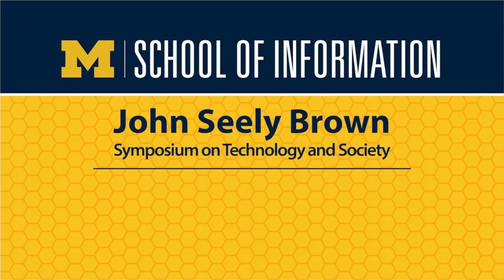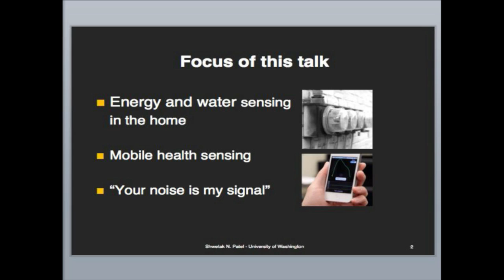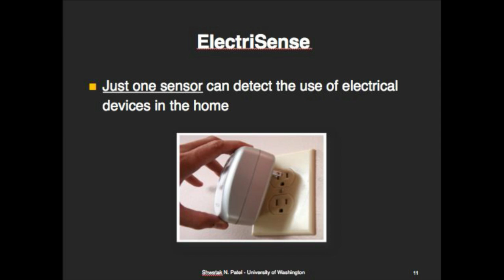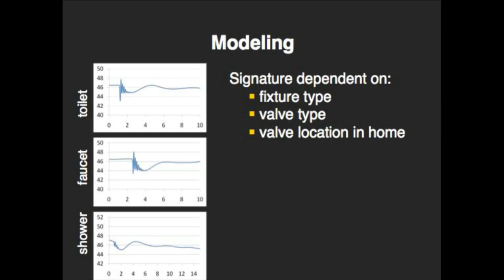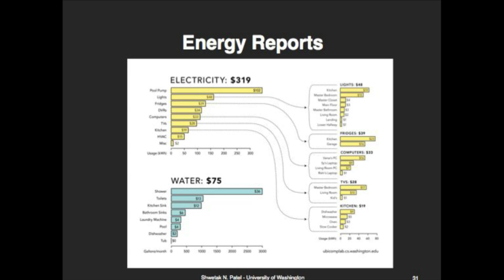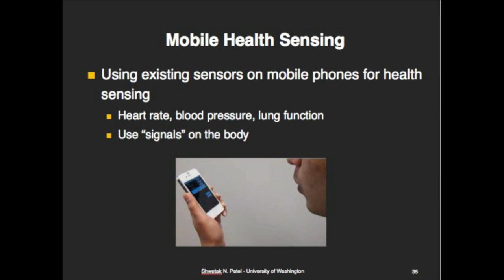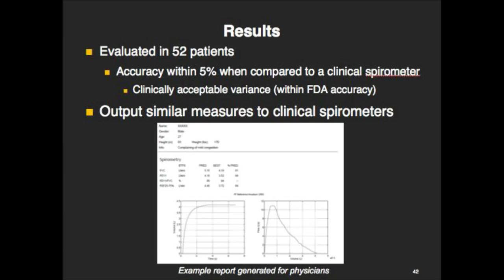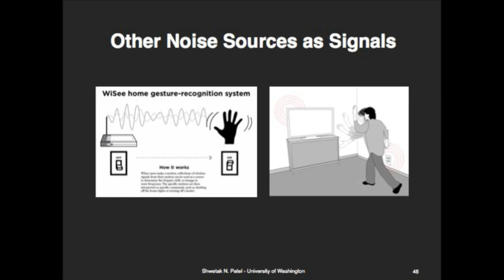JSB Symposium: Shwetak Patel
Shwetak Patel of the University of Washington has invented a series of sensor technology systems for home environments with the goal of saving energy and improving daily life through a broad range of applications. Much of his work to date has focused on the development of low-cost and easy-to-deploy devices that can detect and measure household energy consumption without an elaborate network of expensive instruments. He presents his ideas in this talk, "Your Noise Is My Signal: Applications of Computing to Energy and Health."